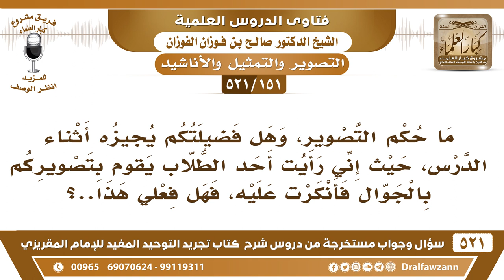[151 -521] رأيت أحد الطلاب يقوم بتصويركم بالجوال فأنكرت عليه، فهل فعلي هذا صحيح؟ الشيخ صالح الفوزان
-[151 -521] السؤال: ما حكم التصوير، وهل فضيلتكم يُجيزه أثناء الدرس، حيثُ إني رأيتُ أحد الطلاب يُقوم بتصويركم بالجوال فأنكرتُ عليه، فهل فعلي هذا..؟
الجواب: لا نُجيز هذا، إذا سألونا نمنعهم من هذا، أما إذا فعلوه وما درينا عنه، فهذا إثمه عليهم هم.
للاشتراك في قناة الشيخ صالح الفوزان

للاستفسار والإقتراحات والدعم
رئيس الفريق
لمشروع كبار العلماء